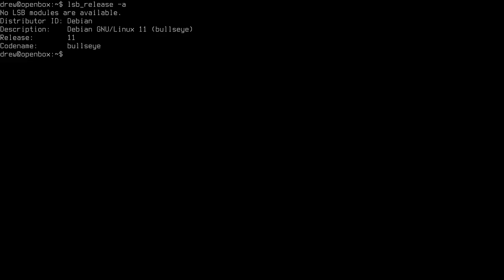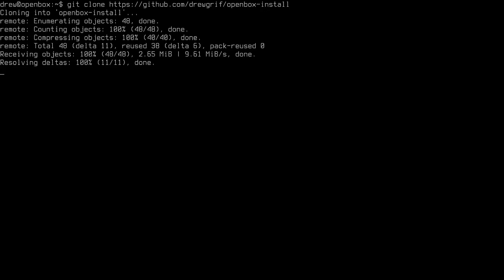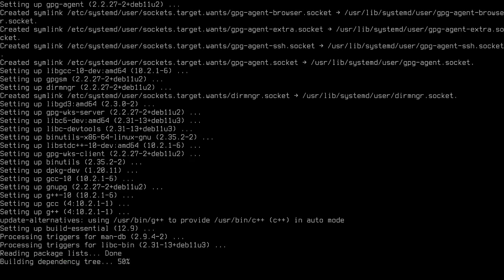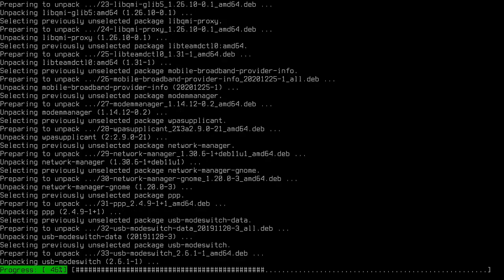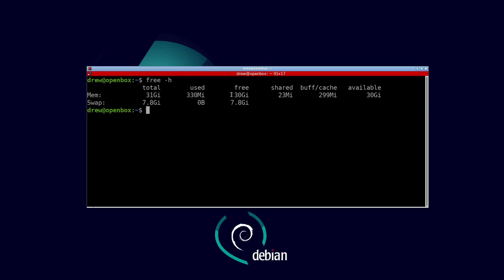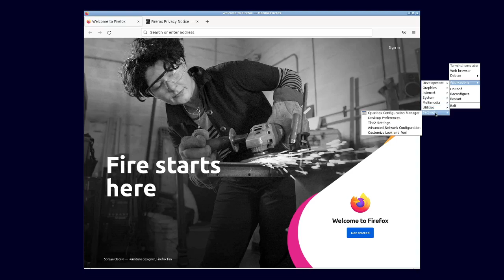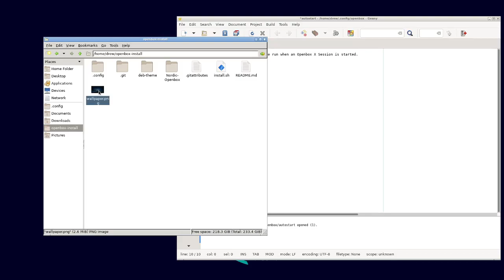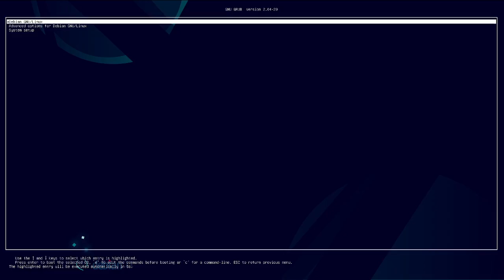Installing Openbox on Debian Stable using a shell script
If you are interested how I got to this release, watch the Debian Bullseye Minimal Install video: